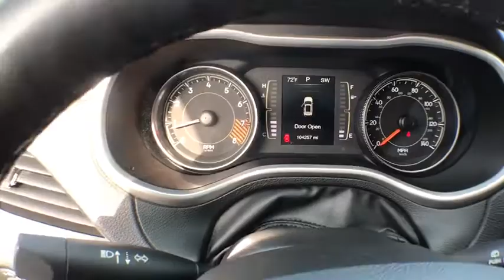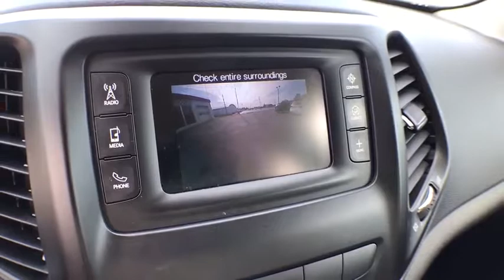2015 Jeep Cherokee Owosso, East Lansing, Haslett, DeWitt, St. Johns, OK N9238A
Used 2015 Jeep Cherokee available at Slingerland Chrysler in Owosso, Michigan. Servicing the East Lansing, Haslett, DeWitt, St. Johns, MI area.

Slingerland Chrysler
3640 E M 21